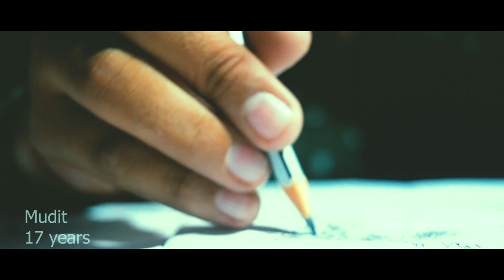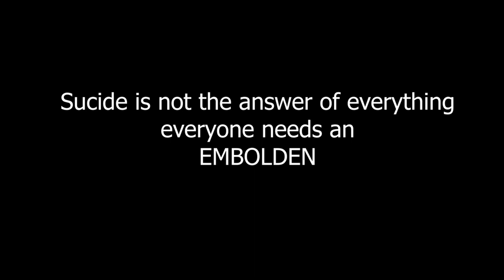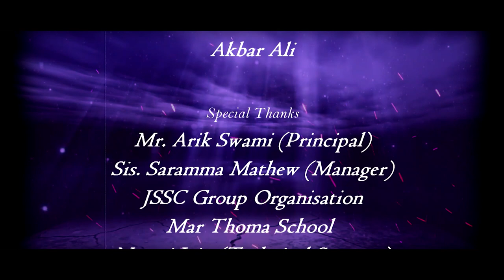Embolden - There is a Solution for everything. Short Motivational Film.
Embolden is a Short Movie based on people those who are going to commit suicide. This movie teaches the viewer that how we can help the person to get rid of it.